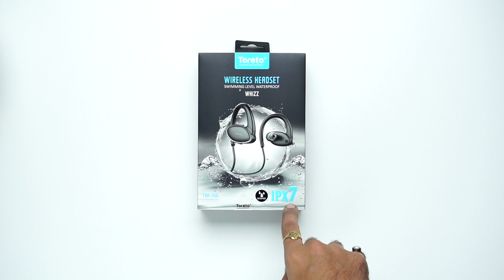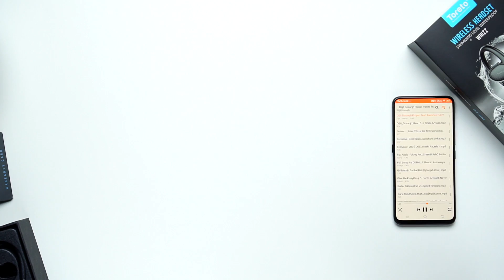Toreto Whizz Headset: First Look | Hands on | Price | [Hindi हिन्दी]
About Us:
91mobiles.com is the largest gadget research site in India that provides tools, reviews & rich content to help people decide which gadget best suits their needs. The platform also helps users to find best prices/offers for the gadgets.